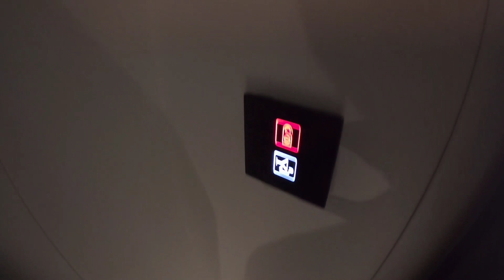The Good and the Bad Scarlet Lady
The Good and the Bad Scarlet Lady is about the new cruise ship for Virgin Voyages. She is VERY controversial and was always designed to be different. She certainly is that!

My friend Emma Le Teace spent some time onboard in Dover, UK and during her video she shares everything that she hated and loved about Scarlet Lady and Virgin Voyages in general. I hope you will want to watch all of her review.

Facebook:  Cruising Isn't Just For Old People